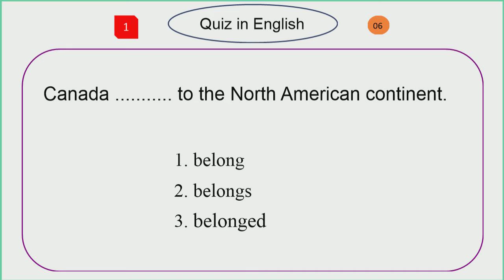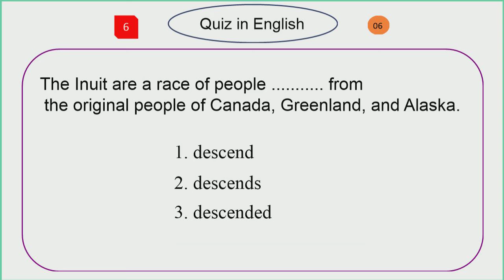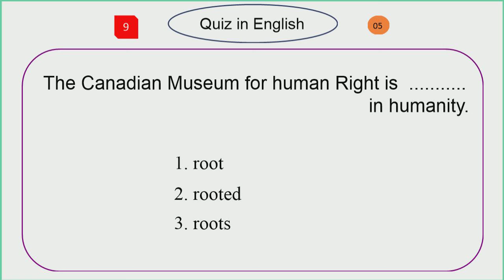About Canada Facts